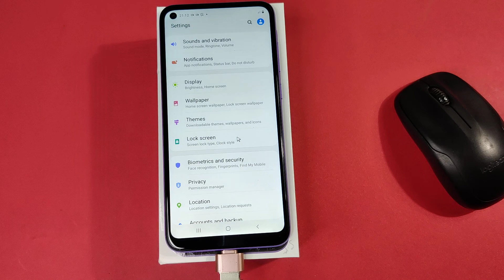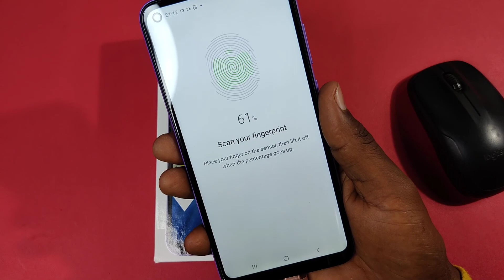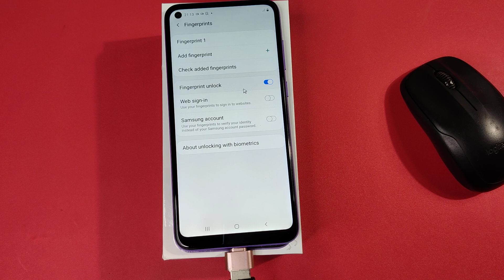How To Setup Fingerprint in Samsung Galaxy M02s, M11, A21S All Samsung Galaxy Setup Fingerprint